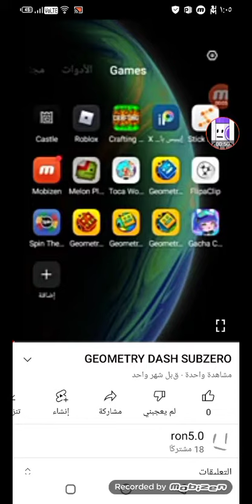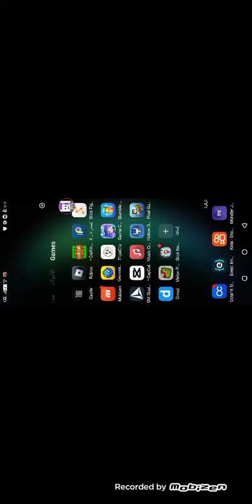watch for 50 seconds